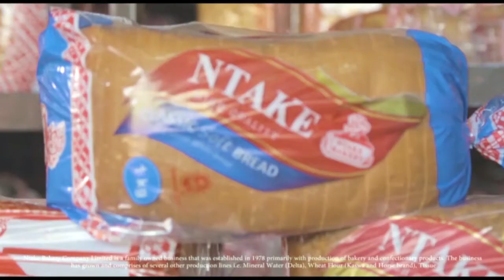OMUKISA GWO'MUKONO GWO OCT 6